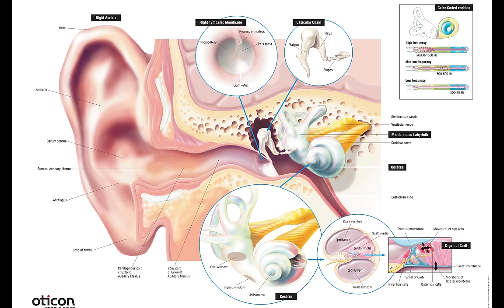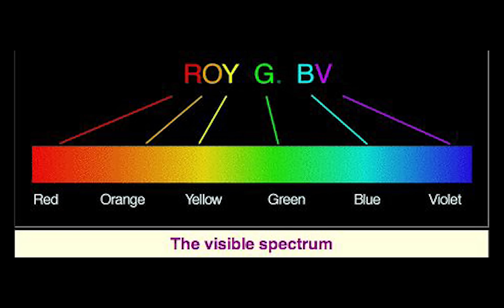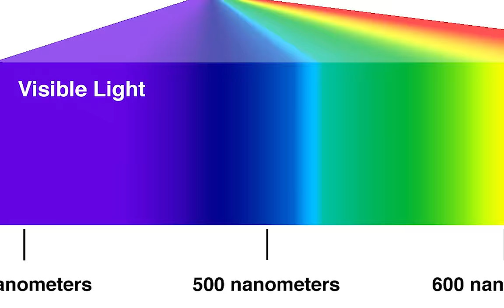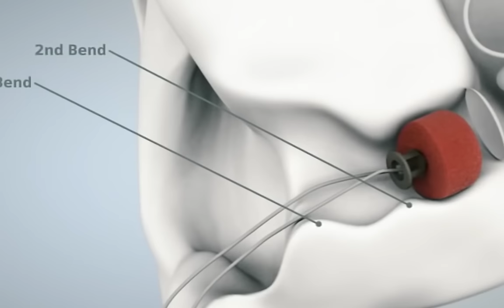Most Advanced Bionic Technology | Future 5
Technology and biology are growing closer together to the benefit of the human race. Today Bionic technologies reach far further than simple hearing aids. And though it hasn't reached science fiction levels yet (hence "fiction") there are some amazing technologies out there and more being developed right now. And that is what this episode of future 5 is about.

Jeremy: @khronos127

Jasper: @overdebodem